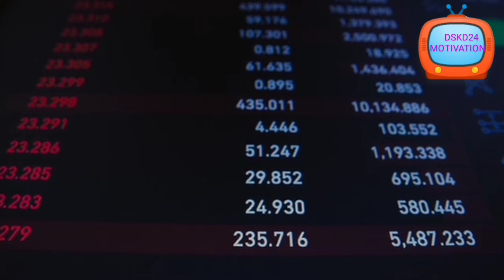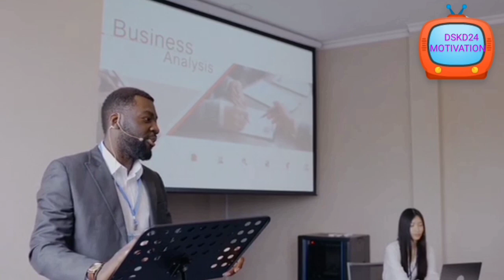ये Business भारत में कभी बंद नहीं होगा || These 6 Businesses Will Never Take Off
ये #6 Business कभी बंद नहीं होगा
These 6 Businesses Will Never Take Off
best business
कौन सा व्यापार हमेशा चलेगा
Motivational video
Motivation video
video editing
voice editing
voice recording
Dskd24motivation